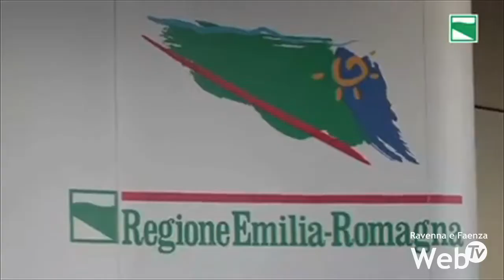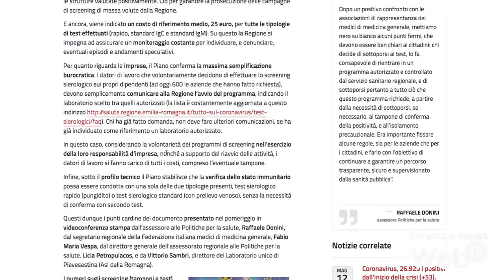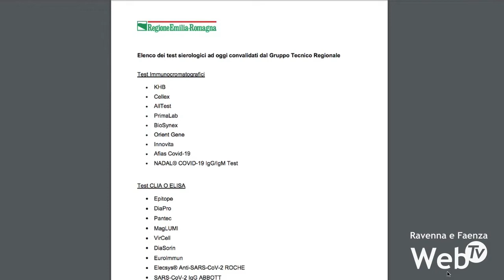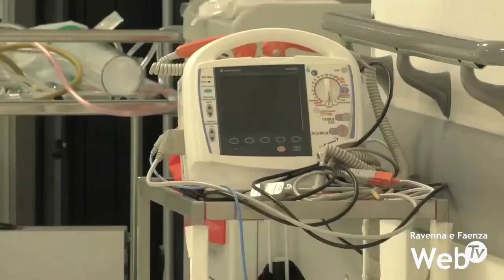Test sierologici: confusione dopo l'annuncio della Regione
L’annuncio dei test sierologici in Emilia-Romagna ha causato alcuni fraintendimenti da parte ella cittadinanza e molta confusione, complice anche una comunicazione da parte della Regione troppo anticipata rispetto alla definizione delle linee guida da seguire o alla loro divulgazione a tutti i livelli del sistema sanitario.

Contrariamente a quanto molti hanno subito pensato, il test sarà a pagamento (25 euro il prezzo consigliato) e non sarà per tutti. Saranno i medici di medicina generale a prescriverlo e solo se sarà necessario. Ma gli stessi medici attualmente non hanno ancora ricevuto le corrette disposizioni. Discorso diverso se sarà un’azienda a richiederlo per i propri dipendenti, ma a quel punto tutti i costi saranno a carico dell’azienda stessa.